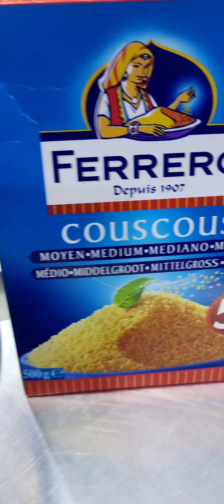couscous recipe كسكسي شهي ولذيذ